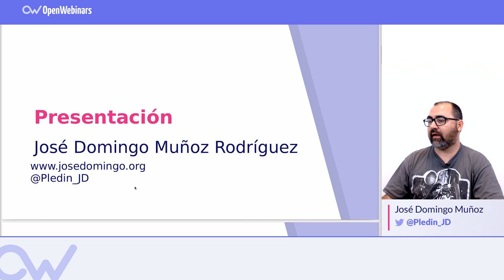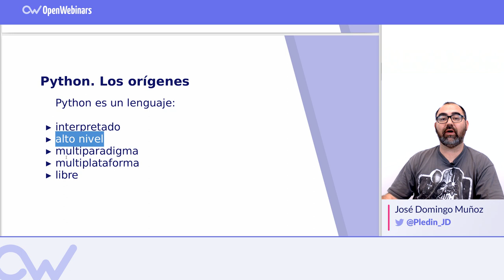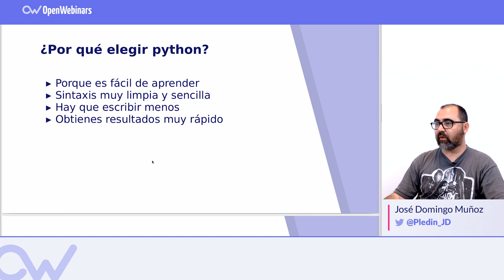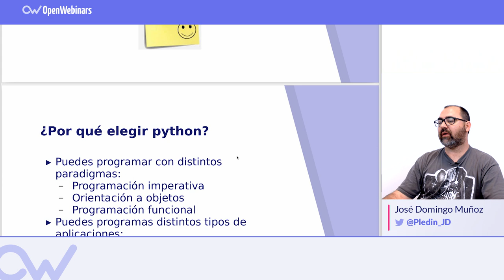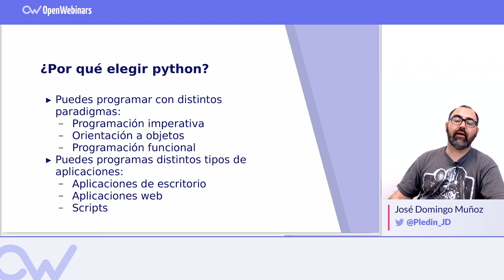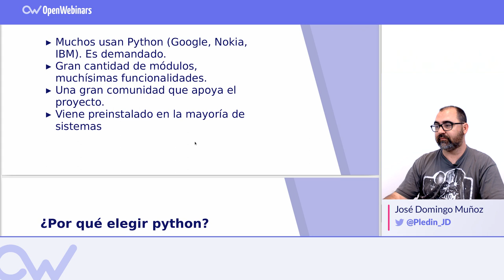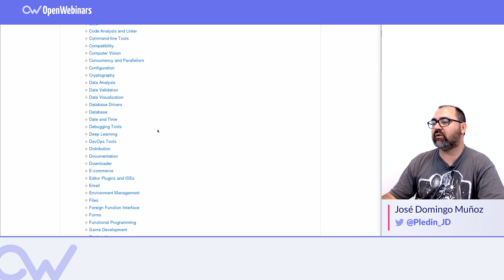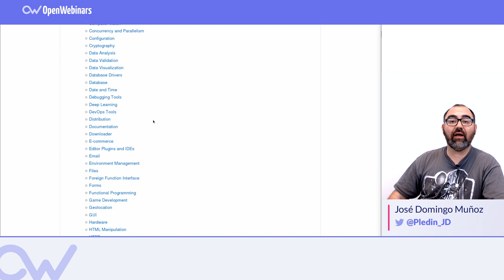POR QUÉ APRENDER A PROGRAMAR CON PYTHON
Aprovecha el programa SummerTech en OpenWebinars y accede a más de 300 cursos

¡Obtendrás un plan profesional anual por la mitad de precio!

Vamos a ver las razones y las características que hacen de Python un gran lenguaje de programación.

Ideal para aprender si no tienes conocimientos previos en el mundo de la programación.